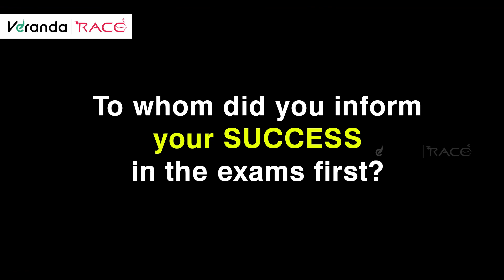Believe in Yourself | Success Story of Keerthiga _ IBPS PO - 2020 | Race Institute _ Trichy Branch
முதல் முயற்சிலேயே வங்கி தேர்வில் வெற்றி பெற Believe in Yourself | Success Story of Keerthiga _ IBPS PO - 2020 | Race Institute _ Trichy Branch